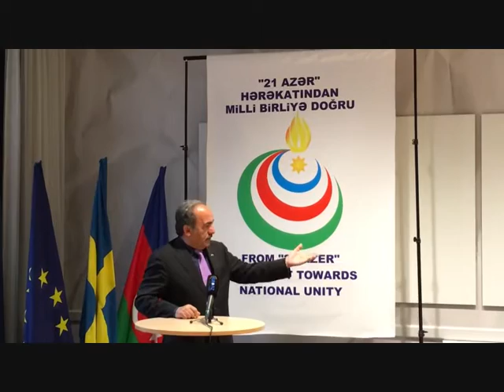21 Azər hərəkatının 70-ci ildönümü 2015-ci il İsveç...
Ejder Tağızade Facebook Qrupu: اژدر تاغيزاده فاسئبووک قروپو